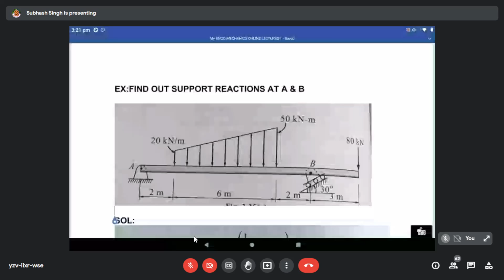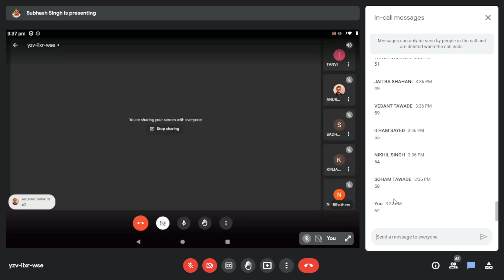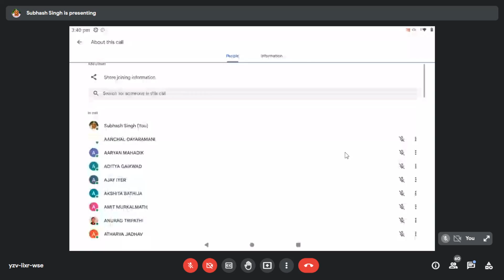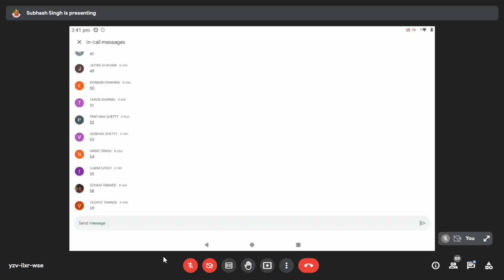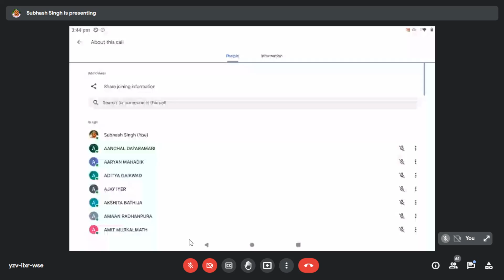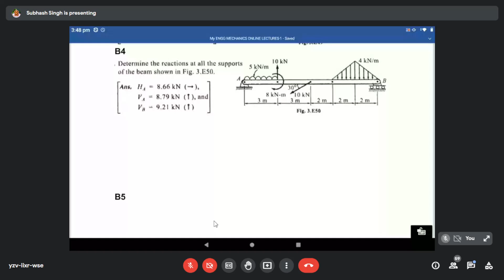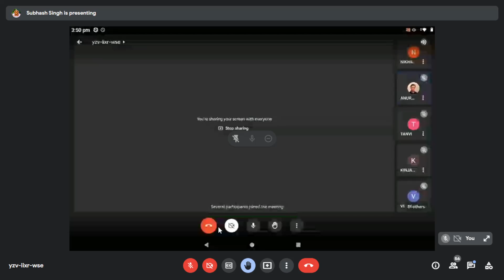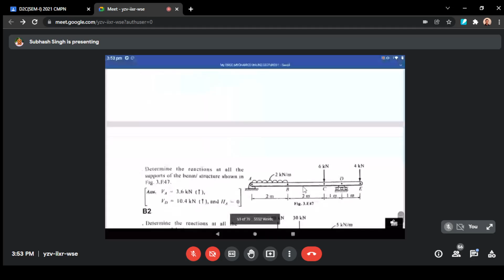Engineering Mechanics (3to4}(19-1-22)